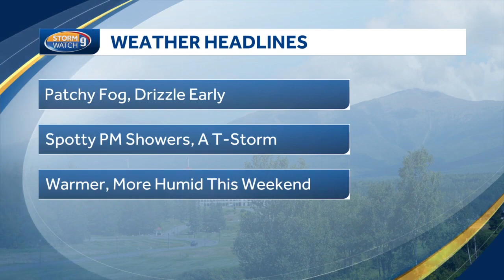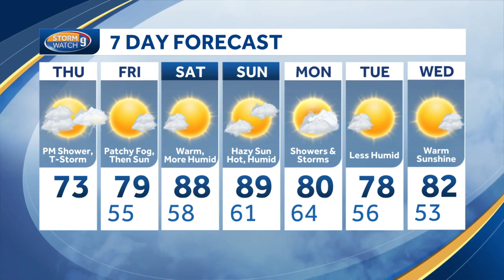Video: Clouds and fog ahead of partly sunny day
Meteorologist Jacqueline Thomas says there is a chance for showers Thursday afternoon.